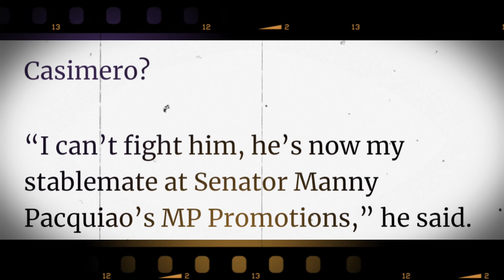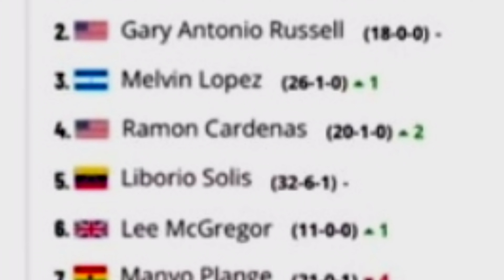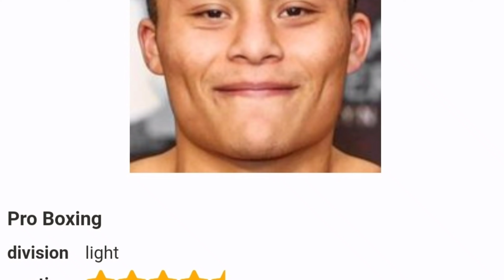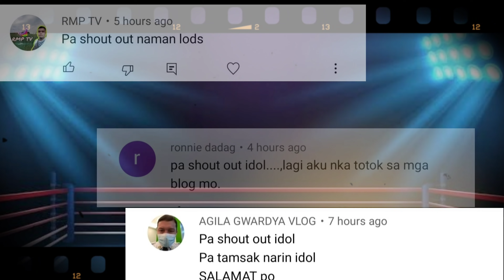🥊Gibbons INAAYOS Na Ang Labang Casimero vs Inoue! EXPOSED VIDEO Ni Casimero PANINIRA? O WARNING?!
This video is about Casimero's possible fight next year agaist Naoya The Monster Inoue wherein the president of MP Promotions Sean Gibbons is currently negotiating with Akihiko Honda, Japanese handler of Naoya Inoue is believed to be scheduled next year in April.

Meanwhile, Casimero's exposed video released by Cinematic Access shows that the WBO Bantamweight Champion is showing difficulty to keep up with the style of his sparring partner.
Hence, quickness, aggressiveness, accuracy are the factors that could give Casimero some hard time if he faced that type of fighter.

Will the fight against the monster takes place finally? or another excuse and circumstances that would again suppress the much awaited match in the 118lb division